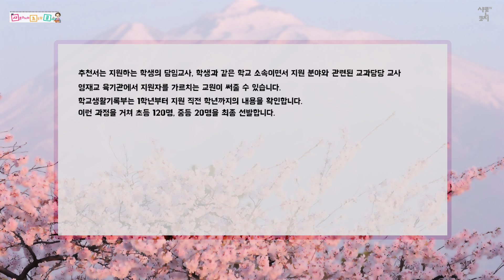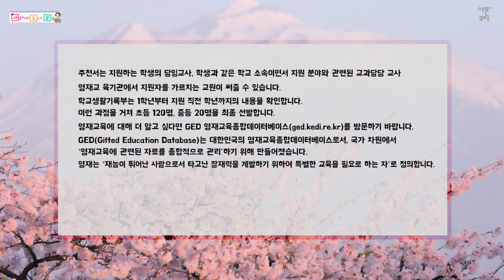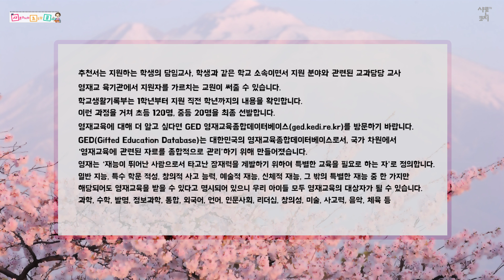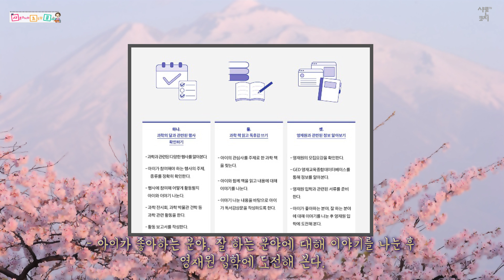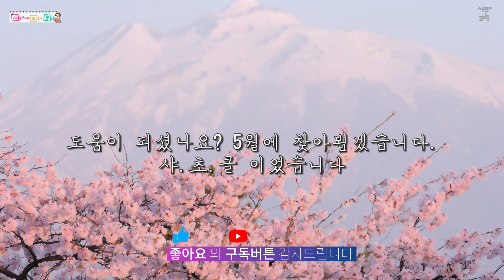[초등1-3학년 학습다이어리] 4월의 코칭 과학의 날에 상도 받고 영재교육원도 알아봅시다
[샤론코치 4월의 코칭]
샤론코치 책 '초등1-3학년 학습 다이어리'의 월별 코칭을 영상으로 제작했습니다.
4월의 코칭 '과학의 날에 상도 받고 영재교육원도 알아봅시다'

자세한 내용은 방송으로 확인하세요.

[Sharon Coach's tip for April]
This is a video version of Sharon Coach's book 'Study Diary for 1st-3th grade of elementary school'.
Coaching for April 'Get an award on Science Day and learn about Education Institute for gifted children.

Learn more by watching!

샤론코치TV 프로그램을 재미있게 보셨나요?
다음 방송도 손쉽게 받아보시기 바랍니다.